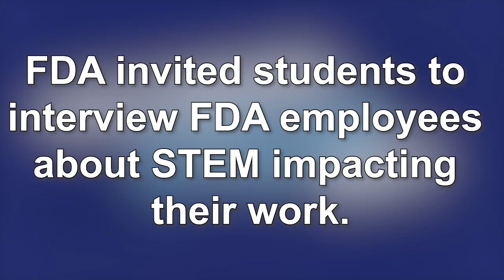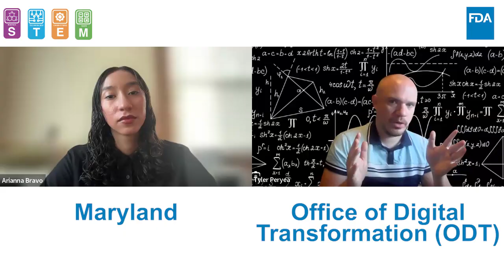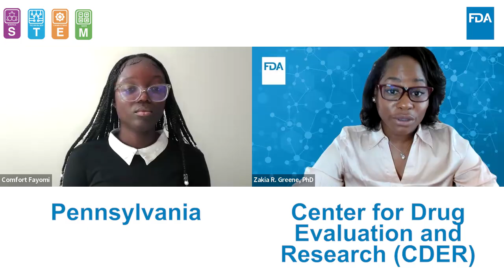Let’s talk Science: HS Students across the nation get a peek into FDA Employees/Scientists minds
In recognition of National STEM Day, celebrated November 2024, we’ve created a montage video to showcase the innovative and fascinating STEM work some of our Food and Drug Administration (FDA) scientists do every day. Watch the video and learn how YOUR STEM Education can lead to YOUR exciting career at FDA!